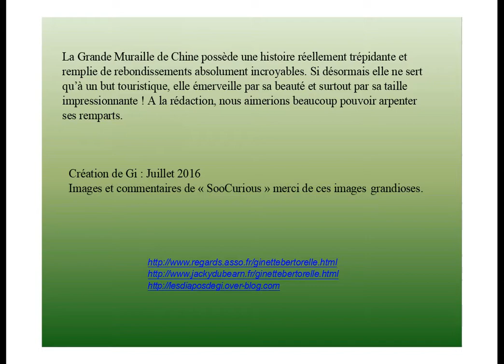La grande muraille en Chine